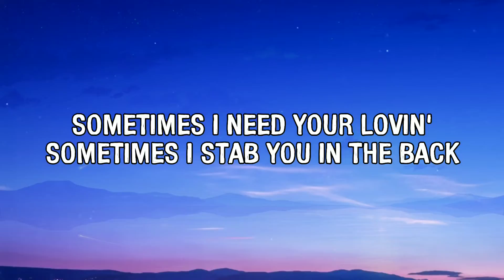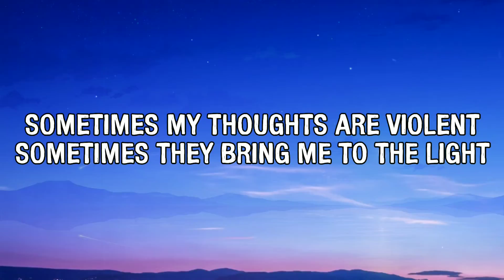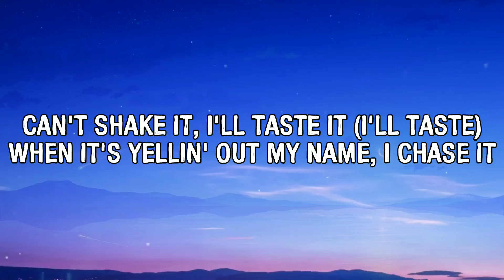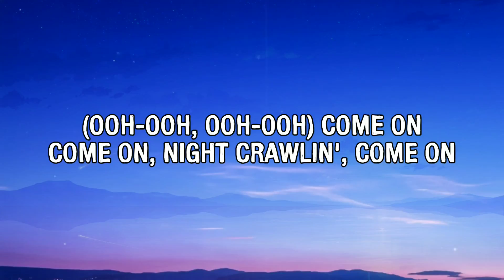Miley Cyrus - Night Crawling (Ft. Billy Idol) (Lyrics Video)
Miley Cyrus - Night Crawling (Ft. Billy Idol) (Lyrics Video) (Lyric Video)

➤ Follow Miley on Spotify, Apple Music or Deezer to get new music as soon as it’s out

➤ Lyrics:
[Verse 1: Miley Cyrus]
Sometimes I'm good for nothin'
Sometimes the best you've ever had
Sometimes I need your lovin'
Sometimes I stab you in the back

I found a meanin'
Just what I needed
Cut on the bathroom wall (Uh)
Midnight reflection
Cravin' attention
Under the disco ball

Night crawlin', sky fallin'
Gotta listen when the Devil's callin'
Can't shake it, I'll taste it
When it's yellin' out my name, I chase it

[Post-Chorus: Miley Cyrus]
(Ooh-ooh, ooh-ooh)
Come on, come on
Night crawlin'
(Ooh-ooh, ooh-ooh)
Night crawlin'

[Verse 2: Billy Idol, Miley Cyrus, Both]
Sometimes my thoughts are violent (Are violent)
Sometimes they bring me to the light
Sometimes I sit in silence (In silence)
Sometimes I'm running for my life

[Pre-Chorus: Both, Miley Cyrus, Billy Idol]
I found the meaning (I found the meaning)
Just what I needed (Just what I needed)
Cut on the bathroom wall
In my reflection (In my reflection)
Cravin' attention
Under the disco ball (Yeah, yeah)

[Chorus: Both, Miley Cyrus]
Gotta listen when the Devil's callin' (Oh, oh)

[Post-Chorus: Both, Billy Idol]
(Ooh-ooh, ooh-ooh)
Night crawlin'
(Ooh-ooh, ooh-ooh)
Night crawlin'
Come on

[Chorus: Billy Idol, Miley Cyrus]
Night crawlin' (Night crawlin'), sky fallin' (Sky fallin')
Gotta listen when the Devil's callin' (Devil's callin')
Can't shake it (Hey), I'll taste it (I'll taste—)

[Outro: Both, Miley Cyrus, Billy Idol]
(Ooh-ooh, ooh-ooh) (Oh, hey)
Night crawlin'
(Ooh-ooh, ooh-ooh)
Night crawlin'
Come on